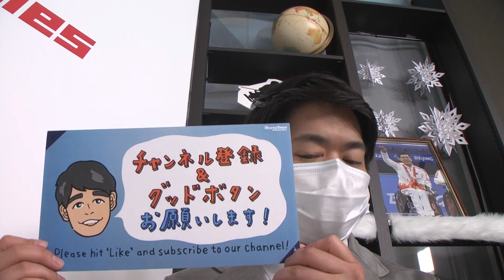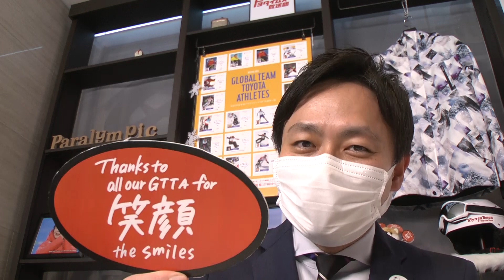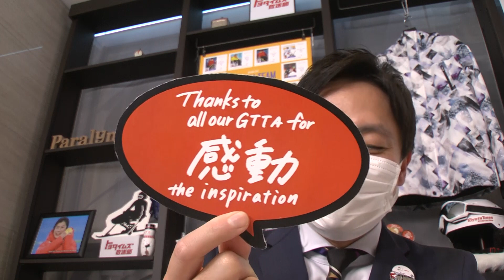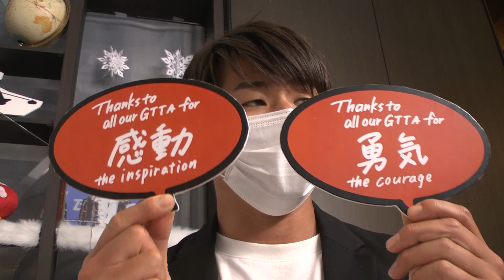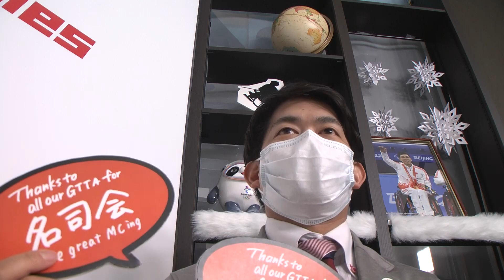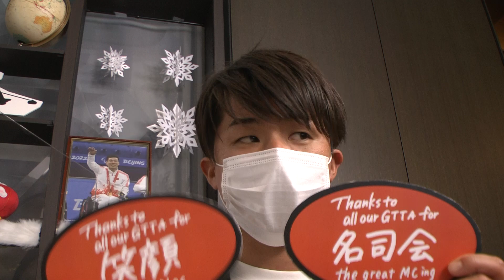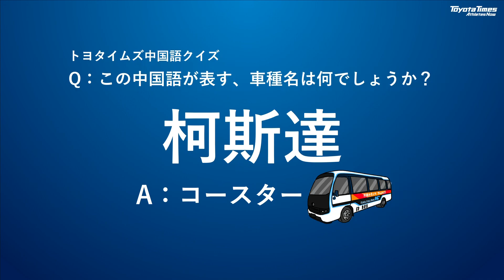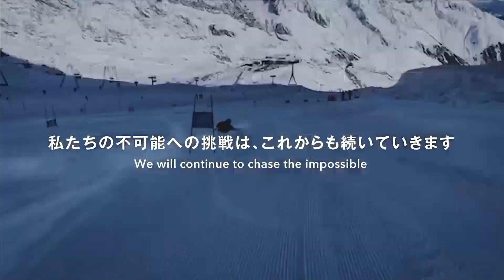Final episode of the Olympic and Paralympic Winter Games Beijing 2022! Thanks to all our GTTA​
During the Beijing 2022 Winter Games, Toyota Times will broadcast a special program to support Global Team Toyota Athletes. English subtitled version will be uploaded every Tue, Thurs, and Sat.
Main host of the program is Kyonosuke Morita, joined by Toyota former athletes Takahiko Kozuka (figure skater) as well as various athletes.

■FEATURE:Final episode of the Olympic and Paralympic Winter Games Beijing 2022! Thanks to all our GTTA​

You can also find the Global Team Toyota Athletes profiles and interviews on the Toyota Times website. Let’s get to know more about them!